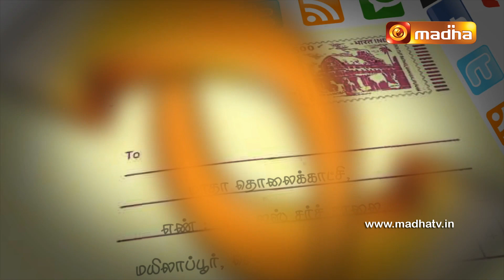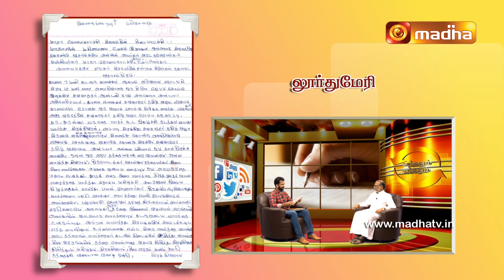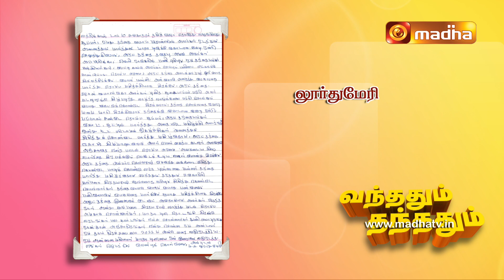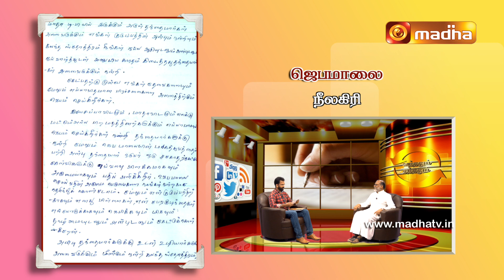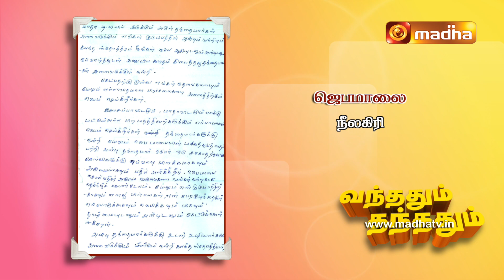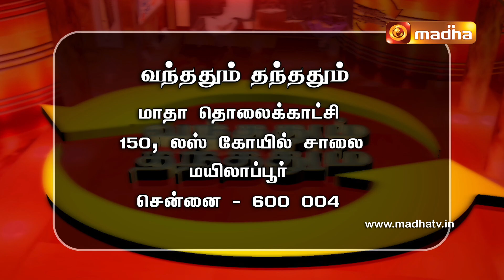Vandhadhum Thandhadhum 27 March 2022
So, here's some more and lot of love and greetings that's being read from letters and e-mails sent by our beloved Madha TV friends and viewers being addressed by our CEO Rev. Dr. David Arockiam.